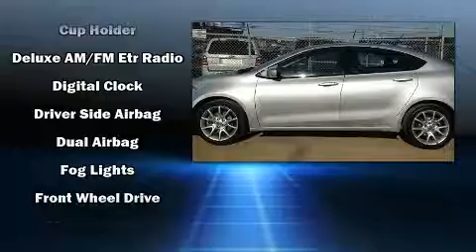2013 Dodge Dart in Edmonton, AB T5B 4H8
Denny's Clearance Center
12570 Fort Road
in Edmonton, AB T5B 4H8

You can expect a lot from the 2013 Dodge Dart. This 4 door, 5 passenger sedan still has fewer than 140,000 kilometers! It features an automatic transmission, front-wheel drive, and a 2 liter 4 cylinder engine. Dodge prioritized practicality, efficiency, and style by including: variably intermittent wipers, a trip computer, front bucket seats, front fog lights, tilt and telescoping steering wheel, power door mirrors, and 1-touch window functionality. In the event of a rollover collision, side curtain airbags provide additional protection for outboard seated passengers. We pride ourselves in the quality that we offer on all of our vehicles. Please don't hesitate to give us a call.